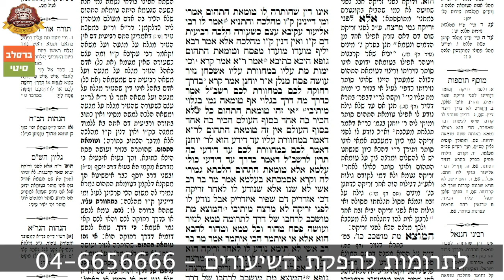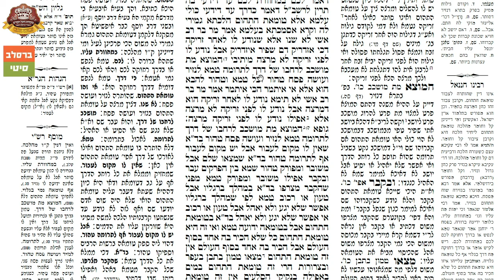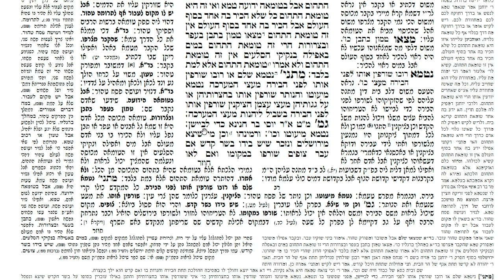דף היומי פסחים פ"א – הרב אברהם נאור שליט"א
דף היומי מסכת פסחים דף פ״א – הרב אברהם נאור שליט"א